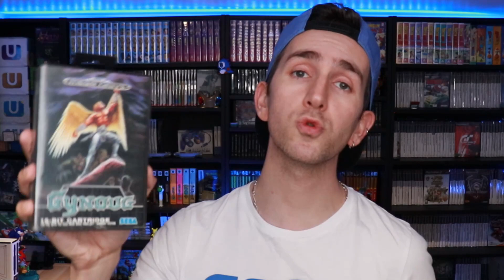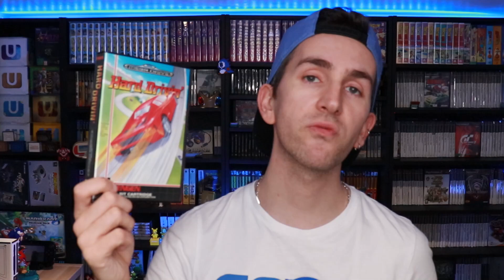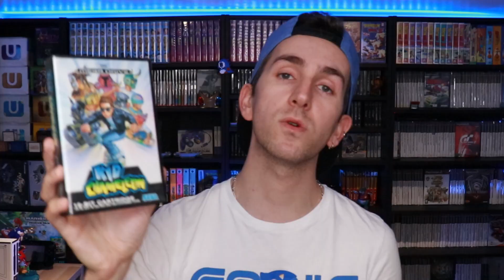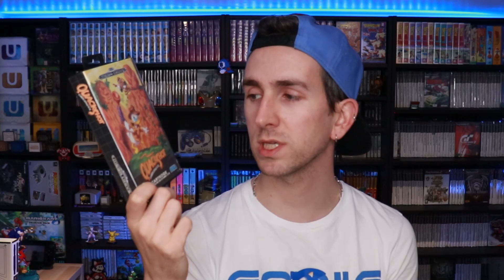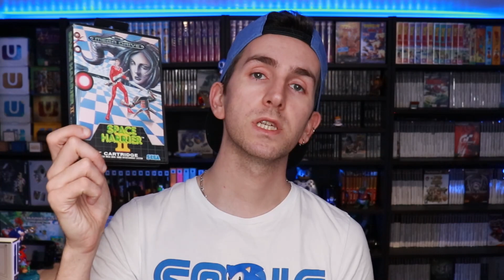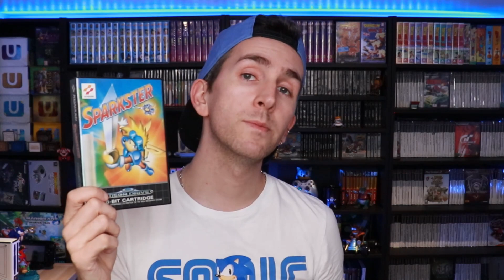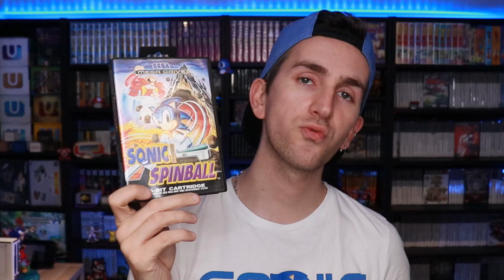MA COLLECTION SEGA MEGADRIVE 2EME PARTIE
Hello!

La voici! ma collection sega megadrive! vous vouliez du retrogaming?
Hé bien vous allez en avoir! Du sonic?  du castlevania? du probotetor? du thunder force? l'un des jeux vidéo de votre enfance sera forcement dans l'une des vidéos consacré à notre très chère console! mais dans laquelle?

Pour savoir vous devrez vérifier par vous même!

N'hésitez pas à lâcher les pouces pour me soutenir!
Et à mettre en commentaire quel est votre jeux préféré!
Ou bien celui dont vous souhaiteriez avoir dans votre collection!

Mon compte Insta:

shinou_2009